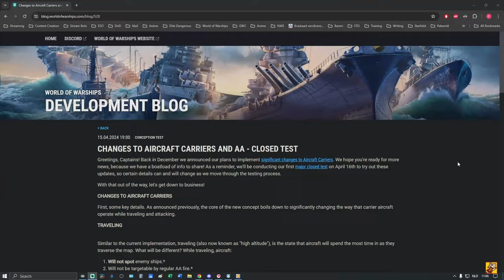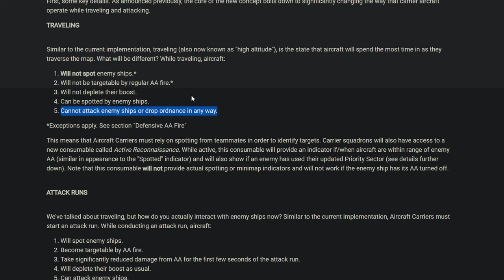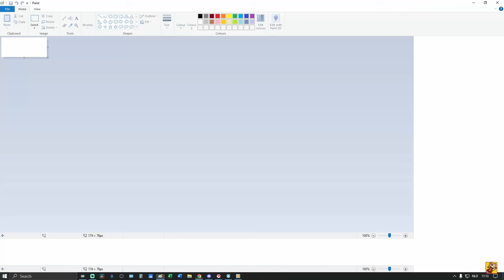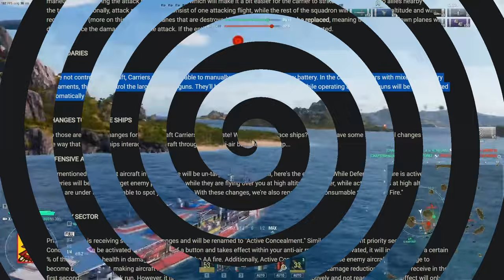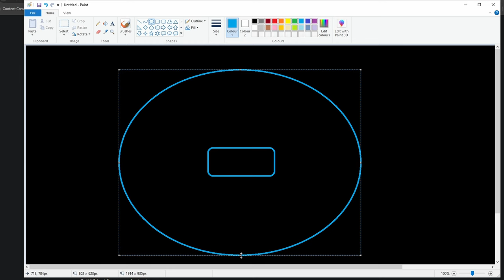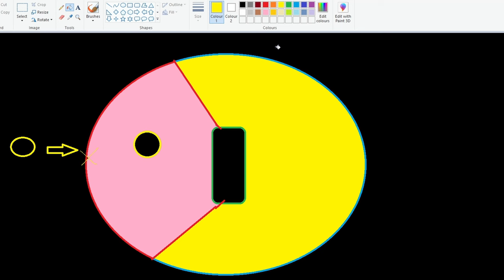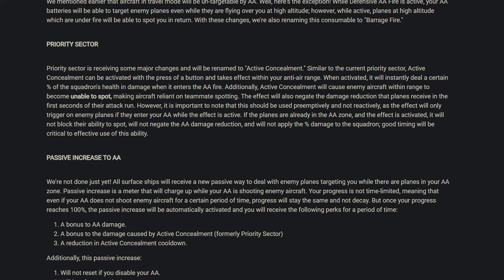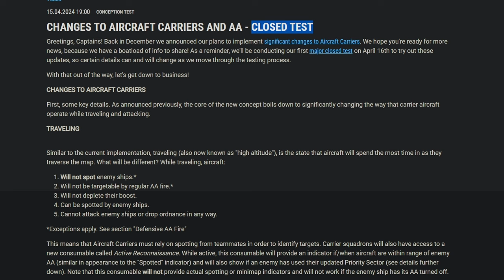CV Counterplay Changes | World of Warships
Is the sky falling?? WG actually looking into aircraft mechanics and player interactions?!?
If you want to see me live I stream every weekday from 10:00 A.M. (CET) on twitch:

Are you new to World of warships? This recruitment link will give you some freebies:

Stijn van Wakeren
From the Heartbound OST:

Here are some words for the ALMIGTHY ALGORYTHM!
World of Warships, Ships, Warfare, Game, Asmodom, Asmo, Asmogeddon, CV, Aircraft, News, Aircraftcarriers, Carriers,

0:33 The Changes
8:12 Amazing Artistic Explanation
11:59 Manual Secondaries
14:19 Changes to Surface Ships
18:08 More AMAZING ART Explanation
26:55 Passive Increase to AA
27:27 AAAART! Hmmm yeahs ^^
28:39 Brilliant tactics are brilliant
30:23 My Conclusions